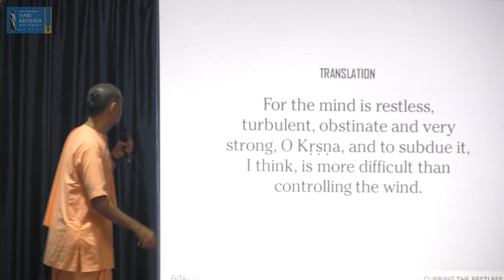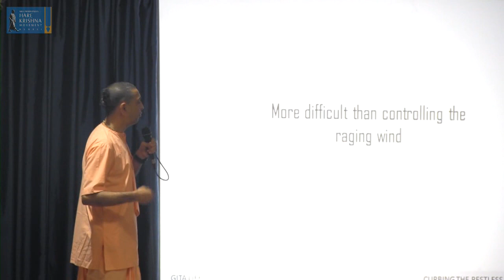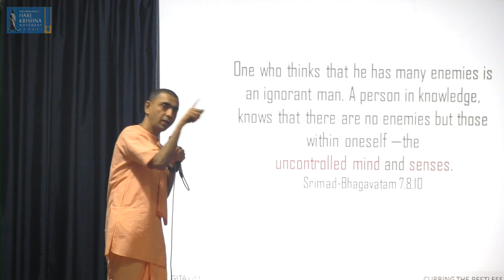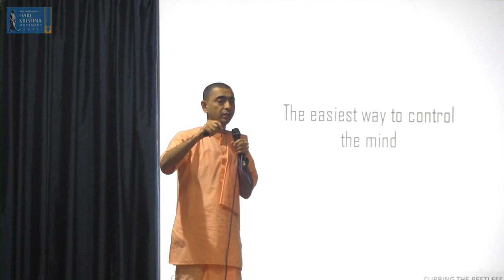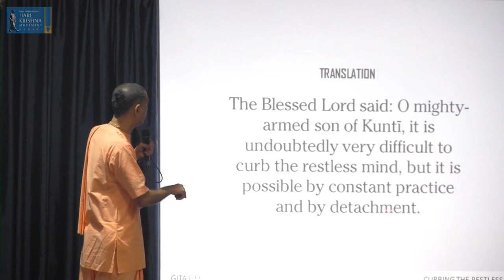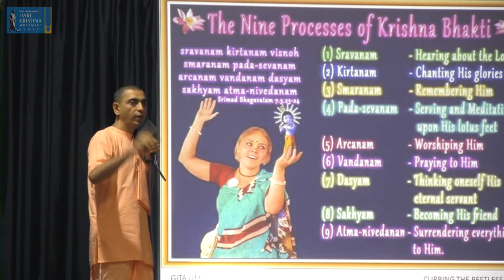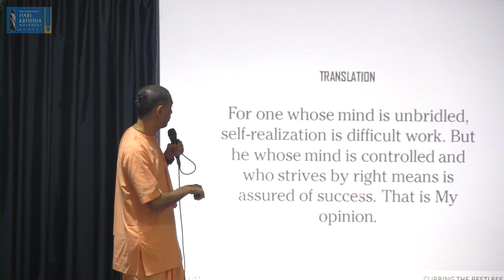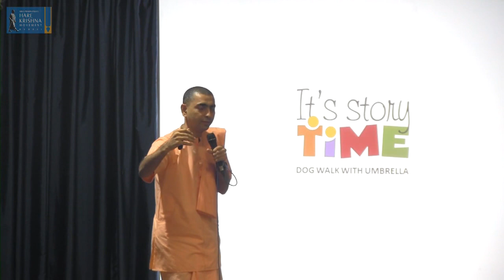Curbing the Restless Mind | BG 6.34 6.36 | HG Amitasana Dasa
His Grace Amitasana Dasa is the President of "Hare Krishna Movement Mumbai" and "The Akshaya Patra Foundation Maharashtra". The Akshaya Patra is the well known Mid-day meal programme which has a PAN India presence. He is an NTSE scholar and has done his Bachelors from NIT Kurukshetra.

He is highly experienced in delivering youth oriented spiritual lectures. His week-end seminars and workshops on personality development based on the Vedic wisdom have immensely benefited hundreds of students and professionals.

By attending his sessions, they have been inspired to lead a life of happiness, health and peace of mind, guided by spiritual principles. Under the ‘Life Sublime’ program, he has also provided counselling for several people through one-on-one sessions in order to help them grow spiritually.

His lectures are unique; they are a blend of theoretical knowledge and its practical application in life. He teaches you to implement the philosophy with a humble approach.